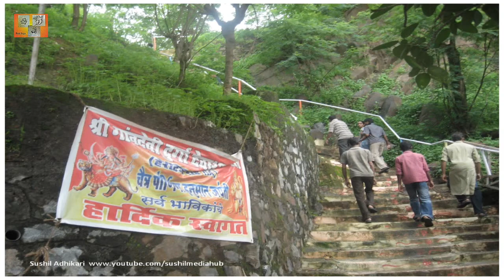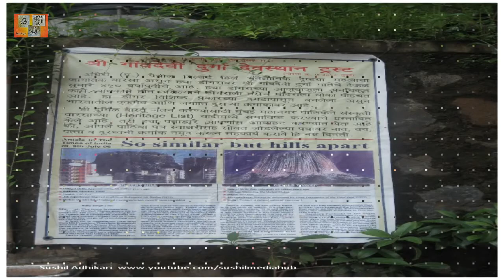Gilbert Hill, Mumbai : A pic story. ( Watch in HD 720p )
Or should we say, A Sorry pic story.